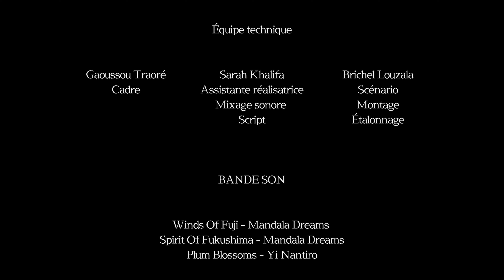BLACK - COURT MÉTRAGE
Isaac, un adolescent de 16 ans se réveille seul dans un monde figé où il fera la rencontre d’un homme masqué prêt à l’affronter. L’issue du combat permettra à Isaac de retrouver sa vie.

Equipe :
Réalisateur - Brichel Louzala
Chargé de production - Sarah Khalifa
Cadre - Gaoussou Traoré
Montage / Etalonnage - Brichel Louzala

Cast :
Isaac - Lovely Bikakoudi
Black - Wilem Bikakoudi
Voix Black - Lovely Bikakoudi
Mère - Brigitte Bikakoudi